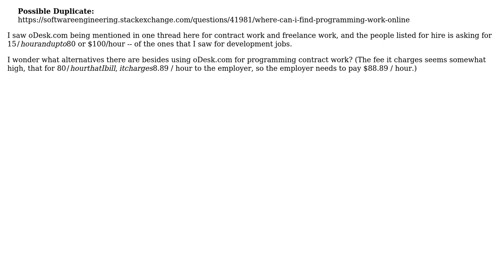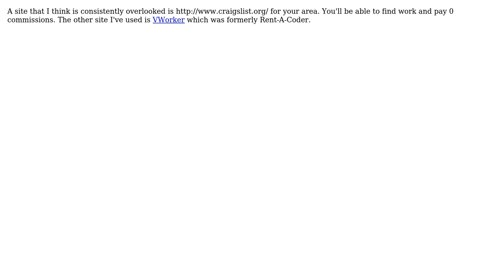Alternatives to oDesk.com for contract work? or is oDesk already one of the best?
Software Engineering: Alternatives to oDesk.com for contract work? or is oDesk already one of the best?

With thanks & praise to God, and with thanks to the many people who have made this project possible! You are responsible for your own actions.